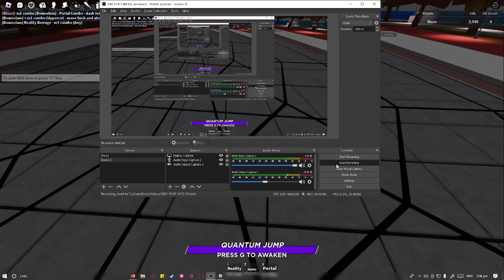COMBO for Warp Portal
you may use anything, I didn't include matter absorption cuz it takes too long.